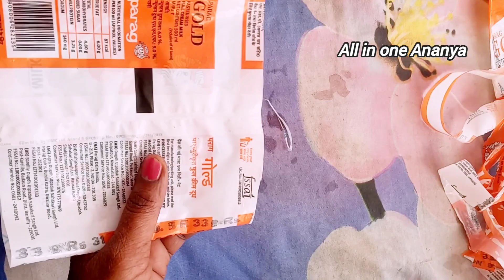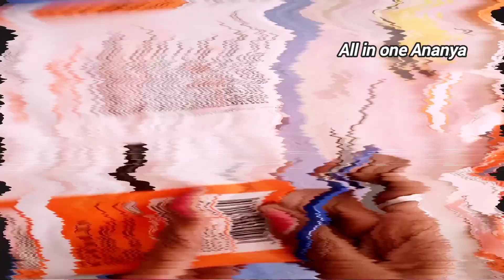दूध थैली से कमाई का तरीका / दूध थैली से बनाये घर-घर में काम आने वाली चीज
All in one Ananya